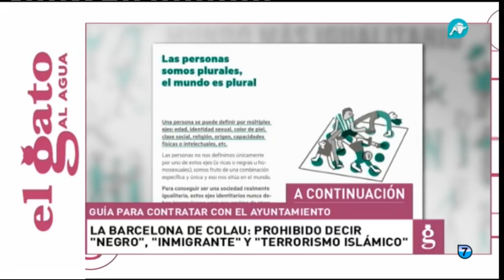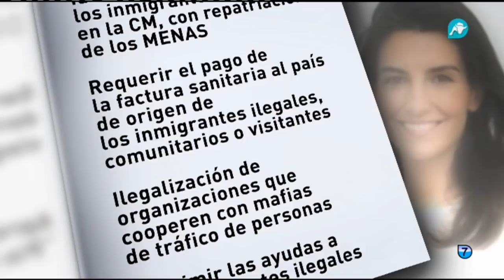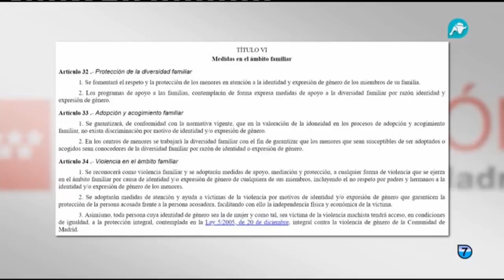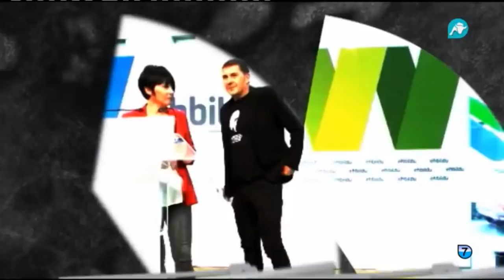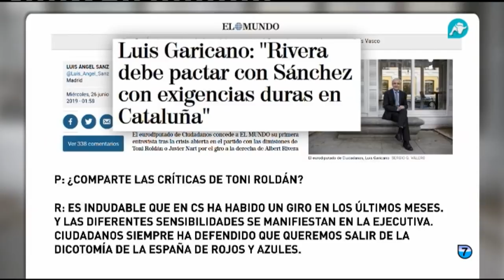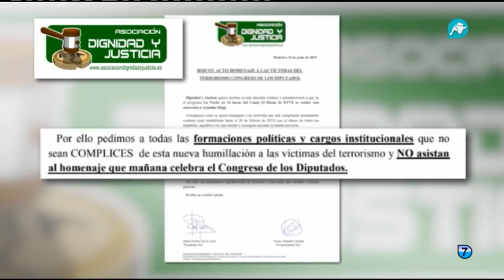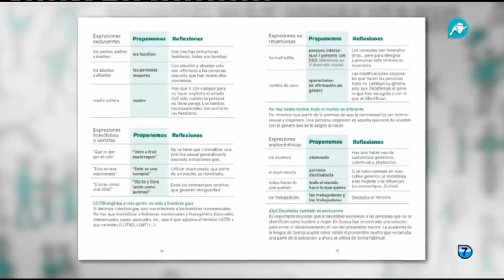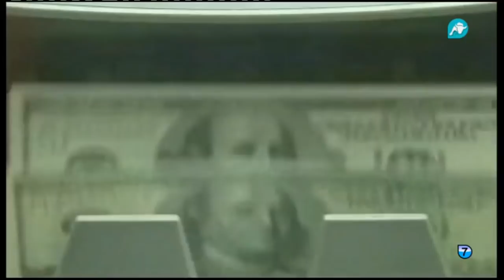El Gato al Agua | 26-06-2019